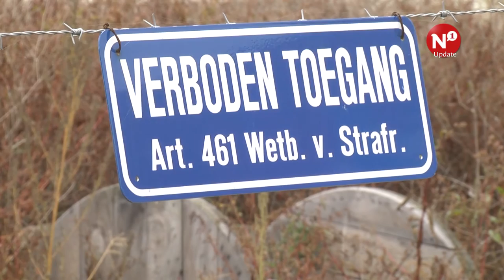Lentse zorgen om ‘verontdieping’ plassen Waaijer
NIJMEGEN – De Wijkraad Lent maakt zich zorgen over de plannen van de gemeente Nijmegen om de drie plassen van de Lentse Waaijer te ‘verontdiepen’. Dit zou gaan gebeuren met behulp van categorie B slib, zegt vice-voorzitter Léonie Schuijt-Overgoor. De ecologie zou hier mee in gevaar komen. Daarom organiseert zij donderdagavond om 8 uur met de Wijkraad een informatieavond in De Ster in Lent.